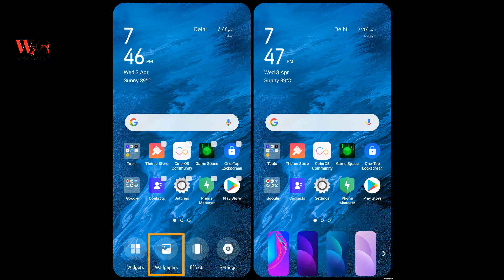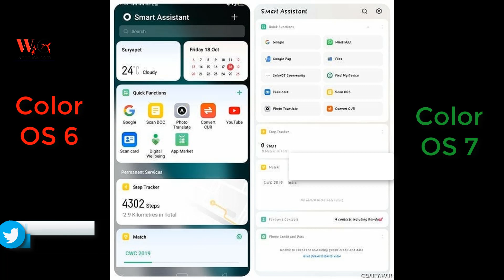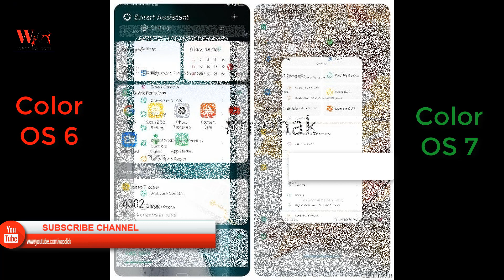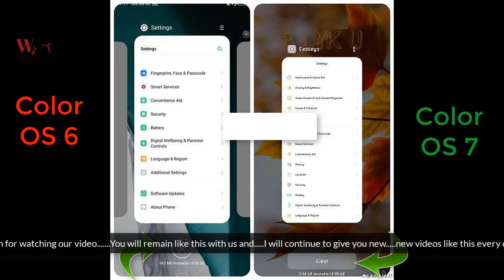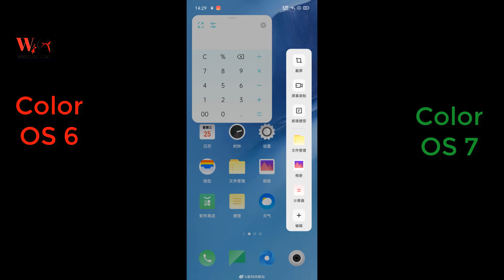Color OS 7 First Look - Really Close to Stock Android ? with awesome Looks and Features | WepClick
Hello guys , in this video , I will show you - Color OS 7 first look.In this video - I will show you some Screen Shots of Color OS 7 which is really awesome.For more information about Color OS 7 watch full video till end.